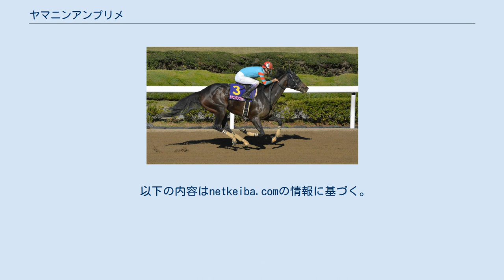ヤマニンアンプリメ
ヤマニンアンプリメ（Yamanin Imprime）は、日本の競走馬。
主な勝ち鞍は2019年のJBCレディスクラシック。
 馬名の意味は冠名＋印刷する（フランス語）。
 栗東・中村均厩舎に入厩。
2016年10月1日阪神の新馬戦（ダート1800m）でデビューしたがスタート直後に歩行異常で競走中止。
 その後も勝ちきれないレースが続き、2017年2月12日京都の未勝利戦（ダート1400m）で5戦目にして初勝利を挙げる。
3歳シーズンは3勝をマークしこの年を終える。
 1月の山科ステークスを制してオープン入りを果たすも、その後は惜敗続きとなり準オープンクラスに降級。
この年は1勝のみに終わる。
 1月の門松ステークスを制して再びオープン入りを果たす。
根岸ステークス7着の後、2月の大和ステークスを勝利し6勝目を挙げる。
黒船賞とかきつばた記念は共に2着に敗れたが、6月の北海道スプリントカップでは道中3番手追走から直線で鋭く伸びて快勝し重賞初制覇を飾る。
8月のクラスターカップは中団追走から直線で外へ持ち出すと先に抜け出したヒロシゲゴールドを差し切って重賞2勝目をマークする。
9月のオーバルスプリントは3着に終わったが、11月4日のJBCレディスクラシックは向正面でポジションを上げると、最後の直線で逃げ粘るゴールドクイーンを捕らえ2馬身差をつけJpnI初制覇を果たした。
 4月8日の東京スプリントで始動するも8着と惨敗。
休養を挟み、7月のプロキオンステークスでは9番人気と評価を落としていたが3着と好走する。
その後サマーチャンピオンは4着、東京盃は7着に終わりこの年を終えた。
 1月31日の根岸ステークスで戦列に復帰したが6着。
2月21日のフェブラリーステークスは10着と大敗した。
その後、2月26日付で競走馬登録を抹消。
北海道新冠町の錦岡牧場新和育成牧場で繁殖牝馬となる。